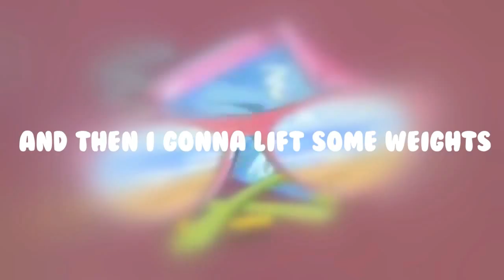Morning Routine, Morning Thoughts (Morning Edition) 4/9/2016